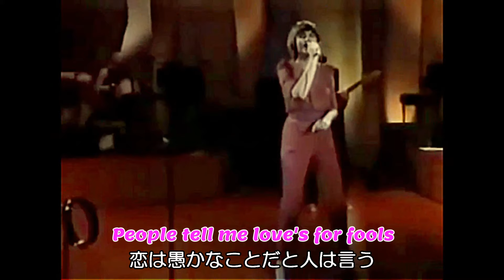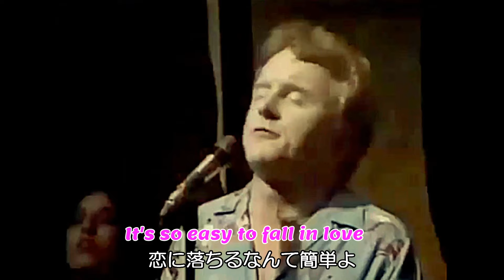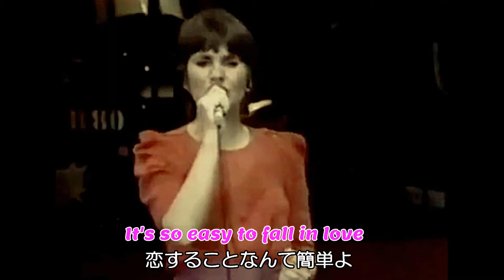It's So Easy / イッツ・ソー・イージー [日本語訳・英語詞付き] リンダ・ロンシュタット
1958年発売 クリケッツの曲。作詞作曲はバディ・ホリーとノーマン・ペティ。発売したもののクリケッツでのヒットは叶いませんでした。1977年にリンダがカバーしてヒットとなりました。ここでは1980年以行われたHBO Concertでのライブをお届けします。いつものように日本語訳はあくまでも私見ですのでご容赦下さい。